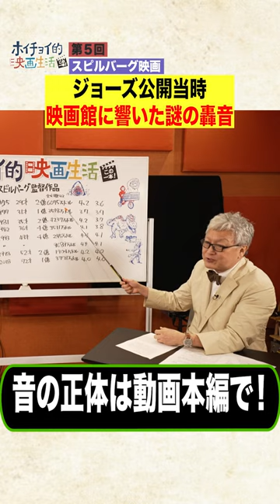【ジョーズ/JAWS】映画館で鳴り響いた轟音の正体とは？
スピルバーグ監督はディズニーランドがやりたかった！？【E.T.】【ジョーズ】【ジュラシックパーク】
ーーーーー
今回は世界的な映画監督、スティーヴン・スピルバーグについて語ります。

29歳と若くして「ジョーズ」で大成功を収めたスピルバーグ。
「E.T.」や「ジュラシックパーク」などの数々の名作は実はディズニーの影響が大きかった！？

「スピルバーグはディズニーランドがやりたかった」そう語る理由とは？

激突!
続・激突!/カージャック
ジョーズ
未知との遭遇
レイダース/失われたアーク《聖櫃》
E.T.
ジュラシック・パーク

出演：馬場康夫 / 山崎貴
制作・著作：ソニーマーケティング株式会社
制作・編集（OCPX）：株式会社クリーク･アンド･リバー社 / 株式会社ジッピー・プロダクション